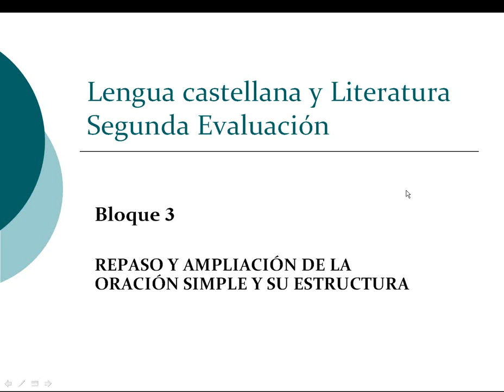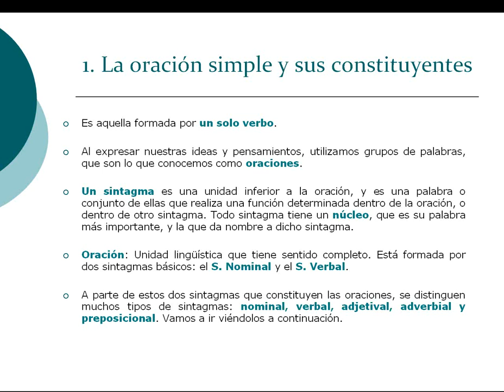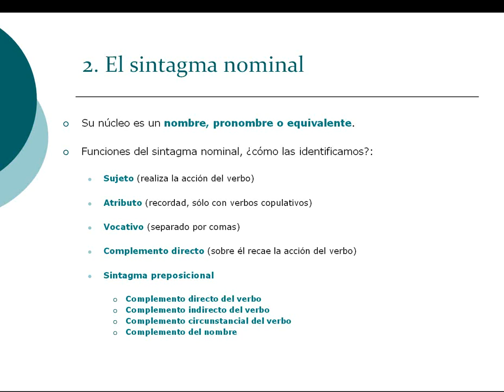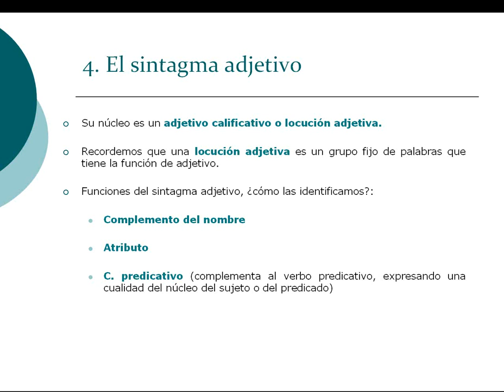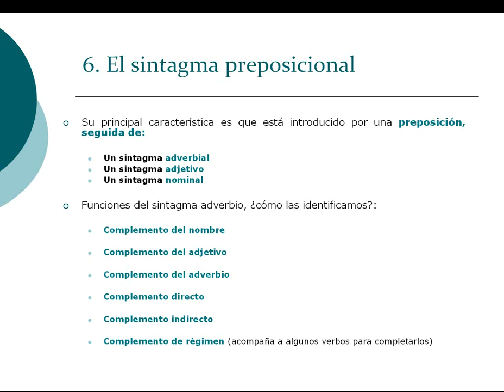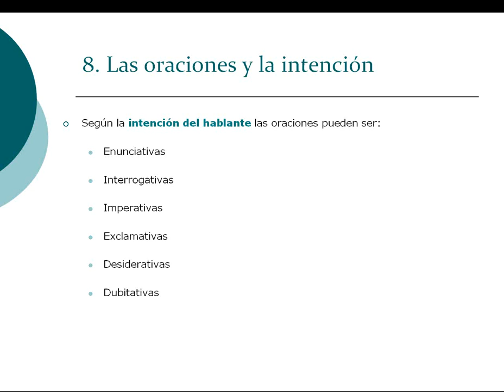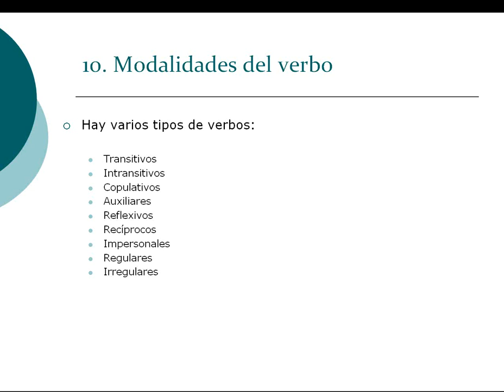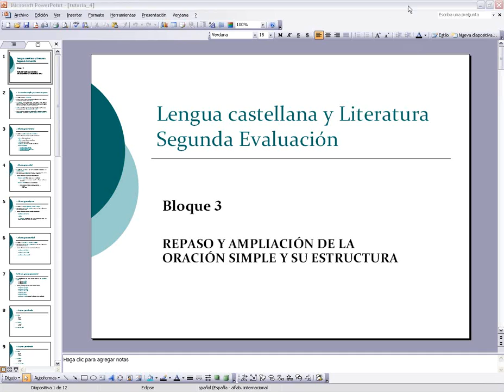Comunicación N2 Ev2 Lengua y Literatura – Repaso de la Oración simple y su estructura (Tema 4)